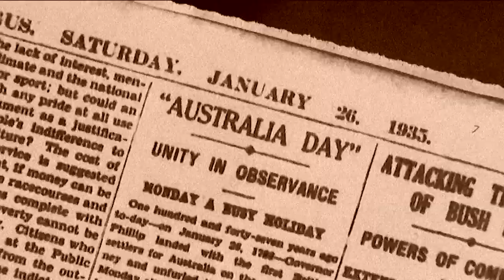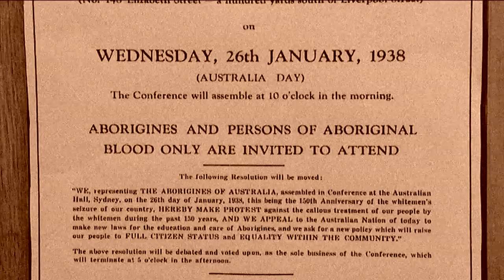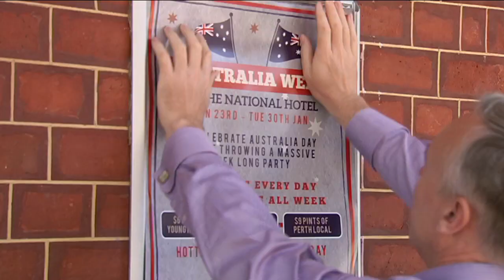Should the Australia Day Date be Changed? - Behind the News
Over the past few weeks a couple of local councils have confirmed they have cancelled their Australia Day celebrations for 2018. It's all because of the negative feelings Australia's Indigenous people have towards this date. But the Prime Minister says he strongly disagrees with the push to move it.

TEACHER RESOURCES (yr 4 HASS, yr 6 English)
"Students will investigate different viewpoints and perspectives on Australia Day."